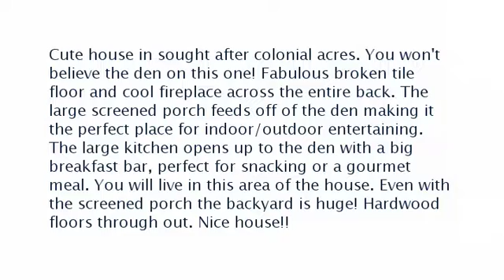Real estate for sale in Memphis Tennessee - MLS# 9977858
1455 W Flamingo Rd
Memphis Tennessee 38117
MLS# 9977858

Cute house in sought after colonial acres. You won&rsquo;t believe the den on this one! Fabulous broken tile floor and cool fireplace across the entire back. The large screened porch feeds off of the den making it the perfect place for indoor/outdoor entertaining. The large kitchen opens up to the den with a big breakfast bar perfect for snacking or a gourmet meal. You will live in this area of the house. Even with the screened porch the backyard is huge! Hardwood floors through out. Nice house!!